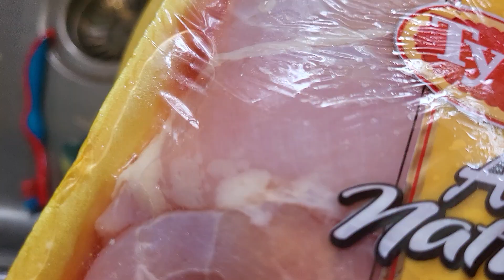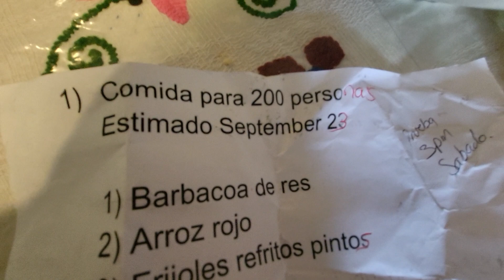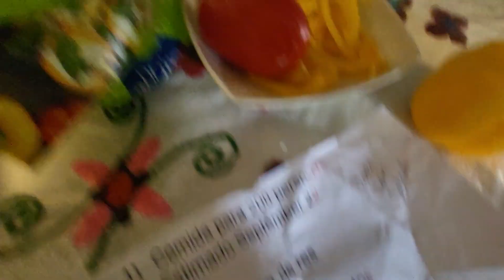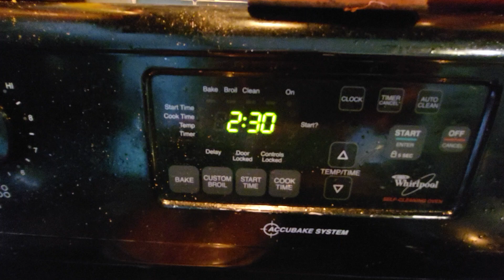Fajitas de pollo acompañadas de arroz con moyejas .